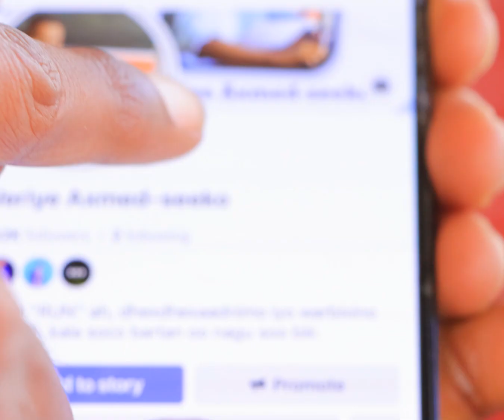Adigoon isba daalin kuqor uun Weriye Axmed-seeko.